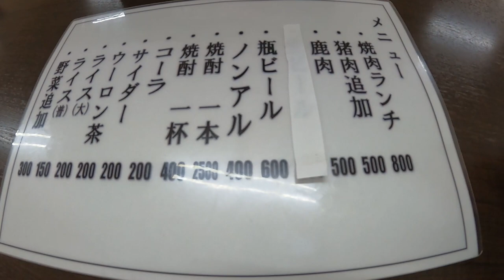対馬の猪と鹿が食べられるお店でランチ/猪鹿鳥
ビデムービーのSNS